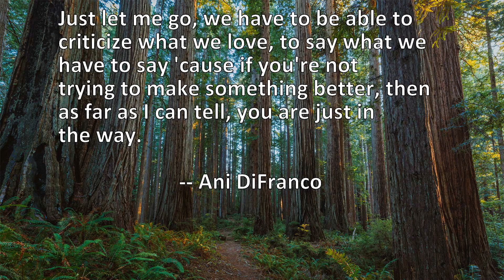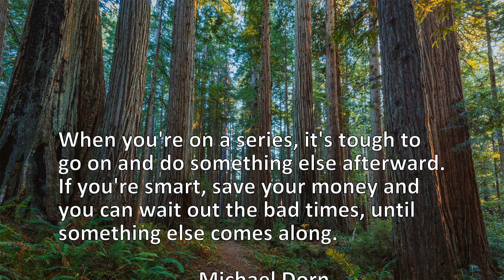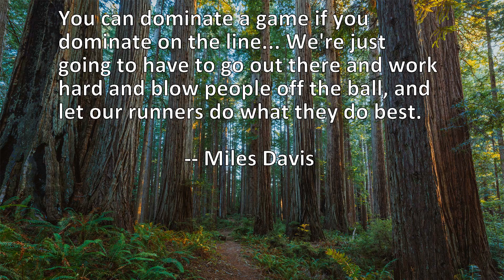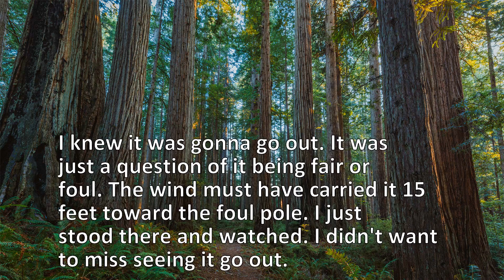10 Quotes About Go